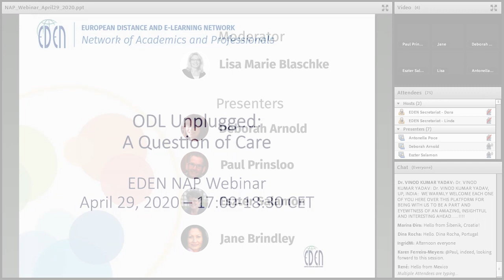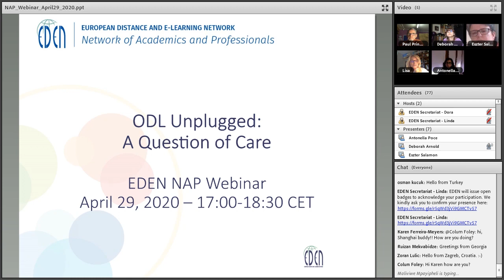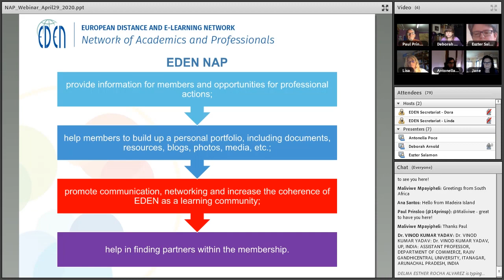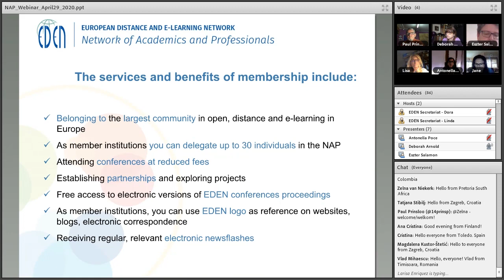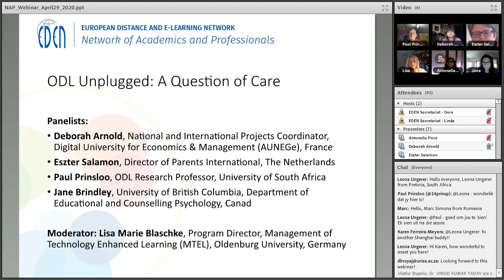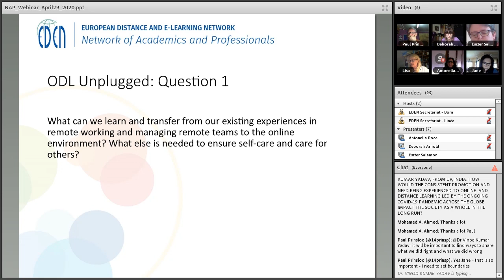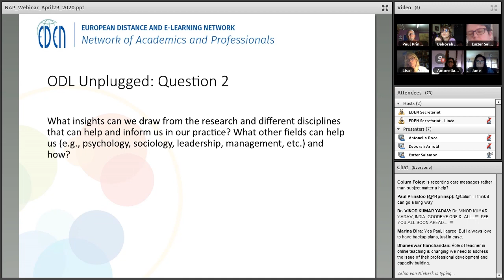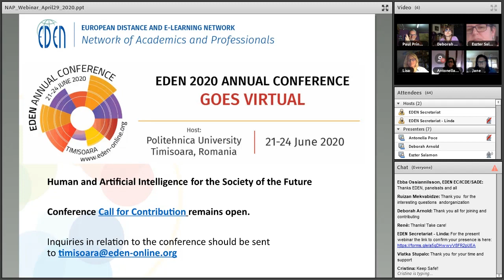ODL Unplugged: A Question of Care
Moderator: Lisa Marie Blaschke
Presenter: Deborah Arnold, Paul Prinsloo, Eszter Salamon, Jane Brindley